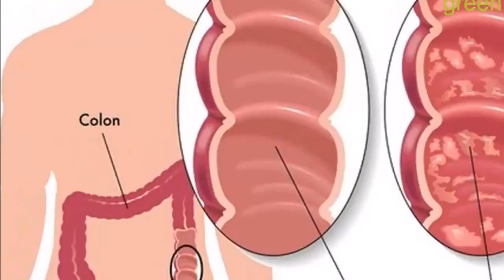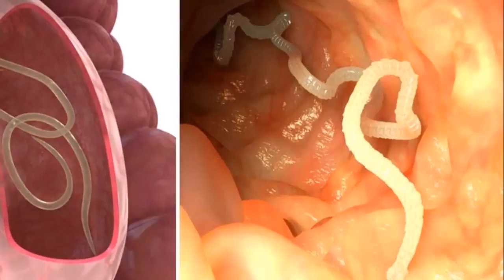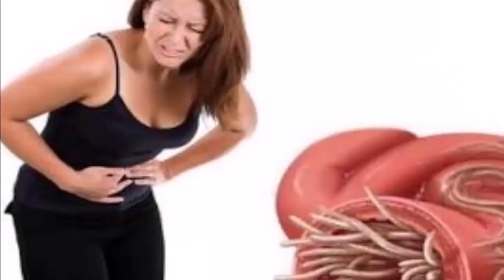How to Get Rid of Intestinal Parasites recipe